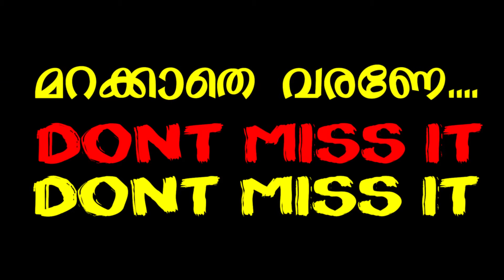EXCEL VBS 2018 promo @ Sharon Fellowship Church Vayala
എക്സല്‍ വിബിഎസ്  2018 @ ശാരോന്‍ ഫെലോഷിപ്പ് ചര്ച്ച് വയലാ
2018 April 2-7